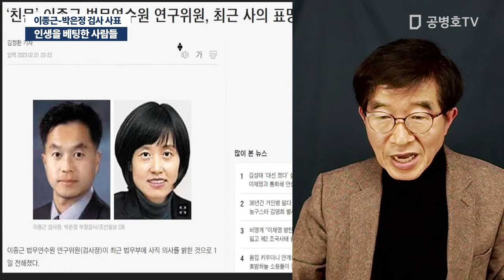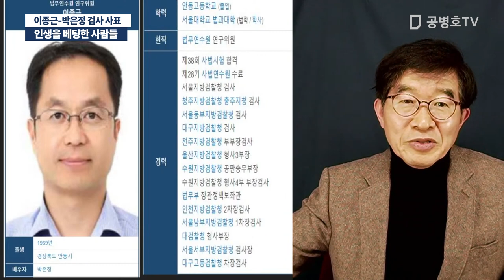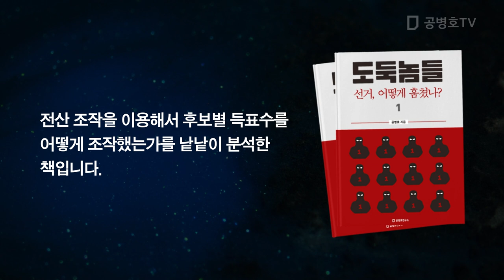인생을 베팅한 사람들 / 이종근-박은정 검사 사표 [공병호TV]